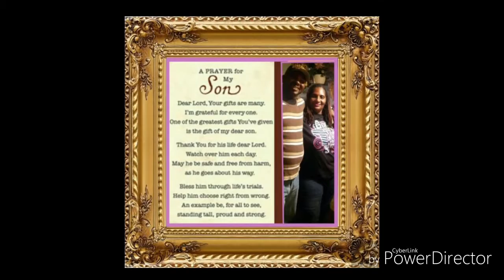Family is a truckers strength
What else could you ask for